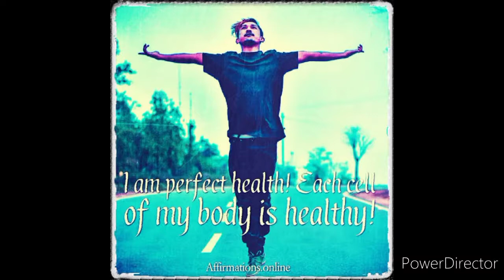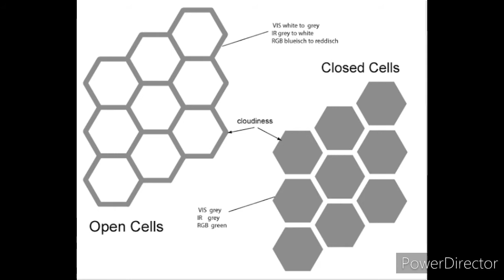Noni-Health Food உணவே மருந்து Part-2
Your Good Name & Place

  Important of motivation -

 Self Motivation Part-4

Health Important

Think different 2

Think different 3

Think different 4

 Bike Car Millage Booster

Middle class to High class

Time to Money

The Big Benefits of the Little Noni Fruit

By Ambika Behal
Updated: September 27, 2017 19:19 IST

Noni or Indian Mulberry, the fruit of the Morinda Citrifolia tree, is actually a species of the coffee family - and like coffee, it is a stimulator, but not in the way you would imagine. Native to Southeast Asia and Australasia, the Noni fruit has been particularly well revered in Hawaii, where it is a part of many traditional medicinal remedies

The Anti-Inflammatory No One Told You About

Many of the medicinal benefits though, are largely attributed to the fact that the noni plant is a source of phytonutrients - which have anti-inflammatory, anti-viral, and anti-bacterial compounds, known to boost the immune system as well as repair cellular damage.